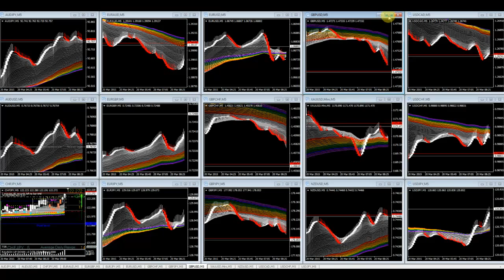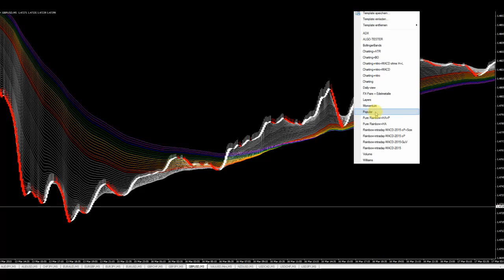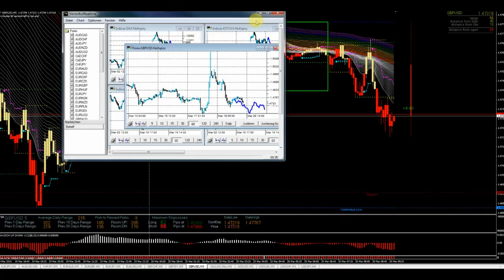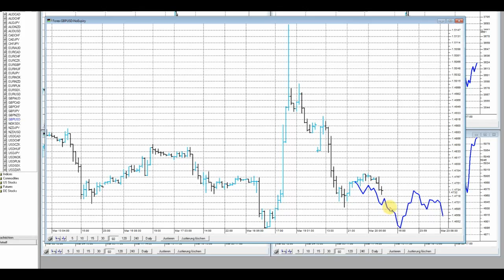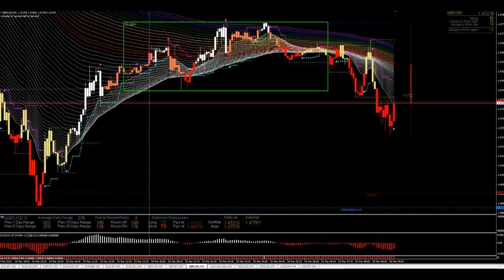JFD Devisenradar: GBP/USD in der Intraday-Rainbow-Beschau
Das Cable markierte unlängst ein neues Mehrjahrestief. Die Trendrichtung scheint klar und dies übergeorndet wie auch im heutigen Intraday-Rainbow-Chart